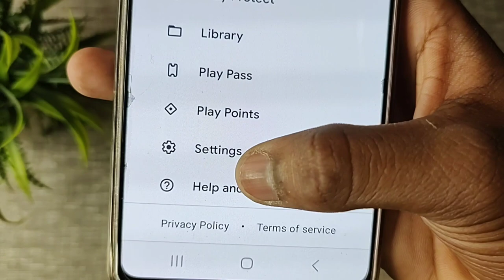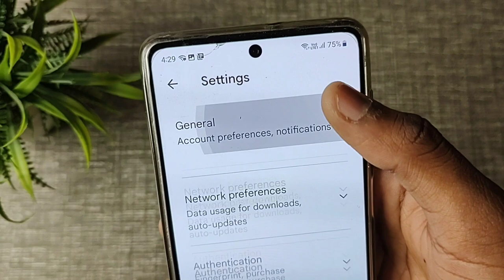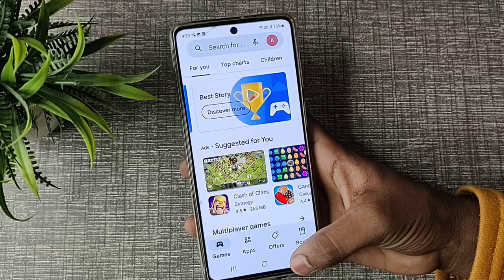Playstore mein Auto video set kaise kare, How to set auto video in playstore